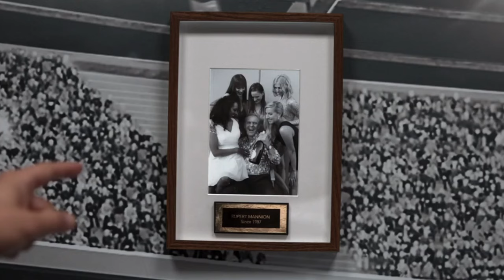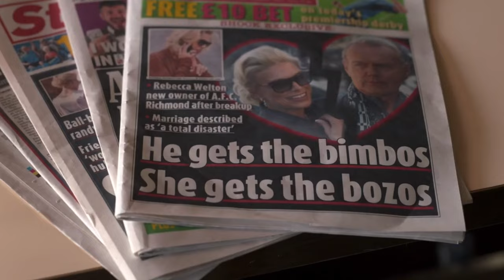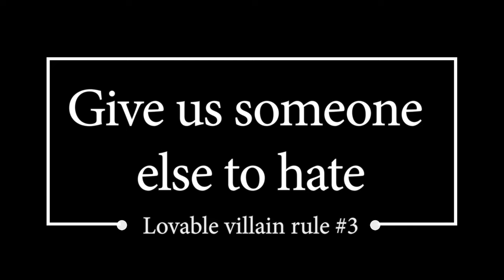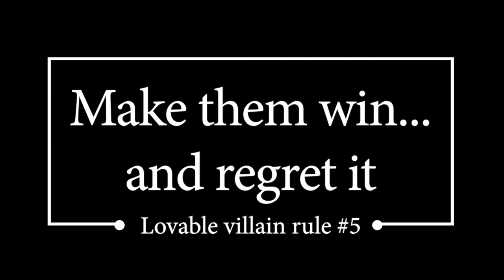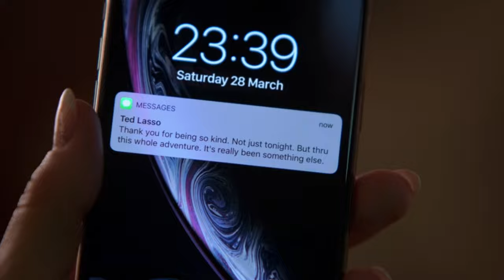Ted Lasso taught me how to create a lovable villain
Who doesn't love a good villain? Especially when she's as well written as Rebecca Welton, the main antagonist from Apple TV+'s popular original series: Ted Lasso. In this video we'll analyze how did the writers from the series managed to create managed to create a more interesting and realistic villain that audiences can love and hate at the same time. I hope you enjoy it!

TV Taught Me is a personal passion project I began to share some of the screenwriting lessons I have learn from watching different show. I'm still learning and hope to keep improving the channel so it can reach more people. If you have some constructive criticism I would very much appreciate, as well as you sharing the video if you know someone who might enjoy it. Thanks!